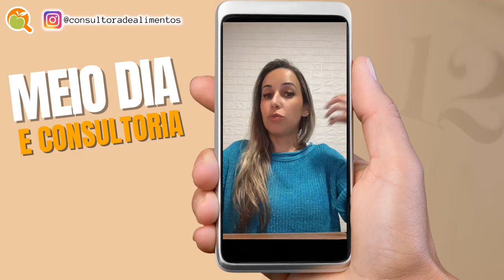Controle de temperatura no armazenamento